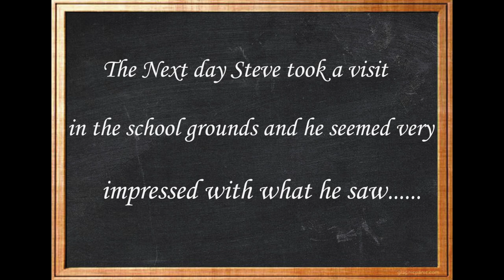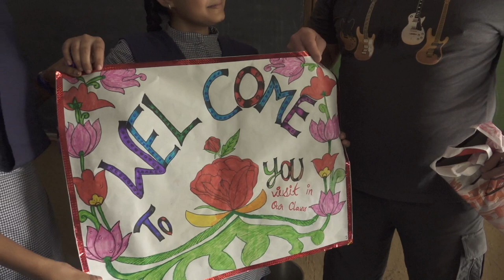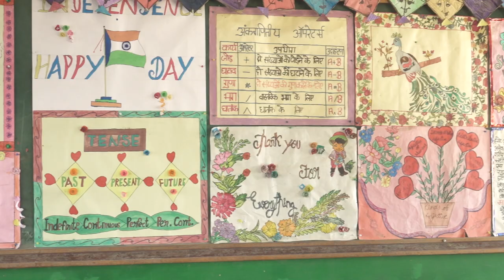Steve Rixon's Visit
Famous Australian Cricket Coach and ex player Steve Rixon visits FFLV & SMS Vrindavan.